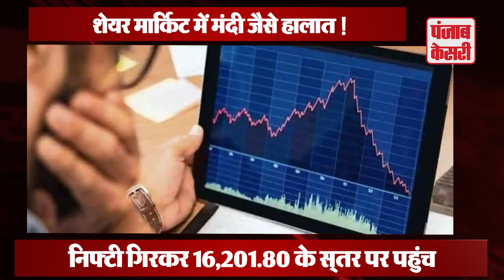Stock Market: Share market में भारी गिरावट से मचा हाहाकार,Sensex में 1000 अंक निचे , Nifty भी धड़ाम